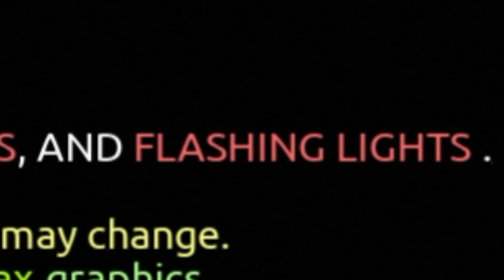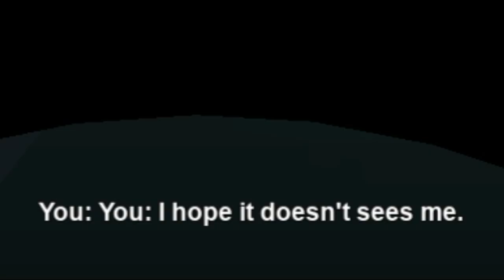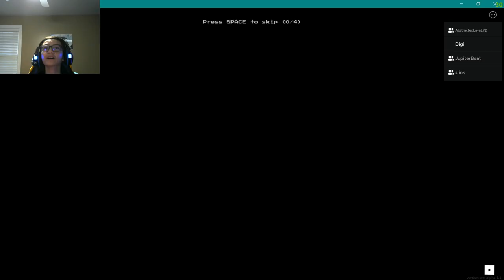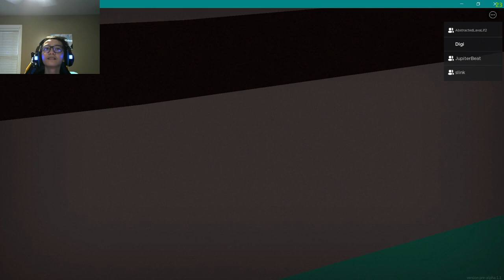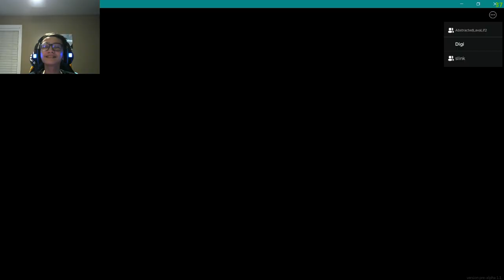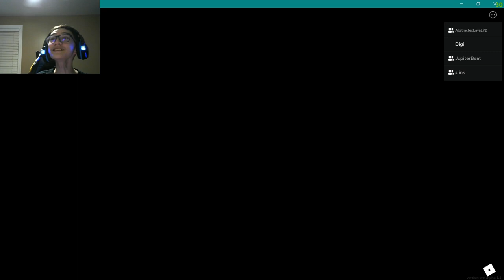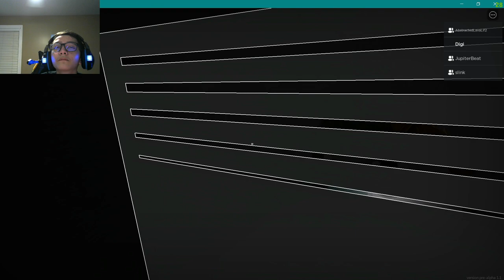The Apeirophobia Experience: PART 1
In this video, Slink, TG, Fizzy, and I team up to escape the Backrooms in a Roblox game called Apeirophobia! Be warned of jumpscares or slightly disturbing content.